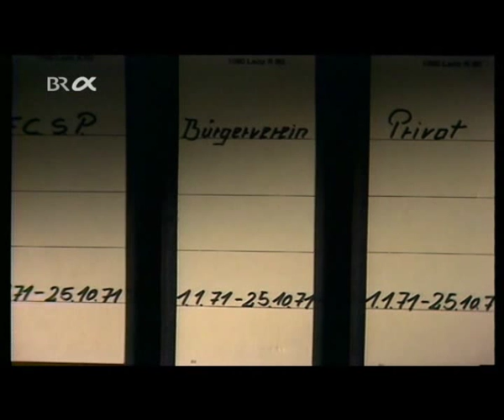2/4 Dein Staat das bekannte Unwesen - Kabarett von Dietrich Kittner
Zum 75. Geburtstag von Dietrich Kittner